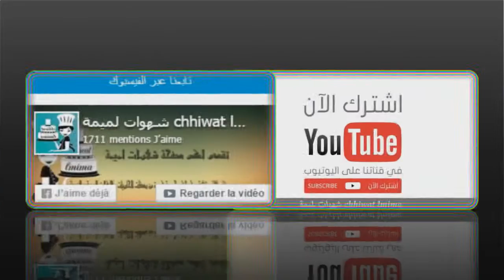الكاليط بطريقة سهلة galettes